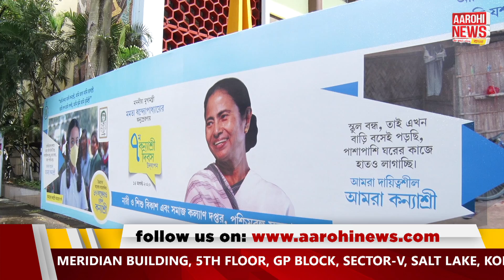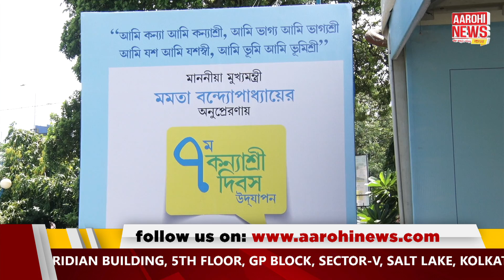Covid 19 Awareness | করোনা সচেতনতায় কণ্যাশ্রীরা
Covid 19 Awareness programme on Kanyashree day | ১৪-ই আগষ্ট স্বপ্নের প্রকল্প কন্যাশ্রী আন্তর্জাতিক দিবস| গত ছ'বছর এই  দিনে জেলার বিভিন্ন প্রান্তের কণ্যাশ্রীদের মহানগরীতে এনে
রাজ্যের নারী ও শিশু কল্যাণ দফতরের পক্ষ থেকে উদযাপন করা হত দিনটিকে।
কিন্তু সপ্তম বর্ষে করোনা আবহের জেরে আড়ম্বরতা ছিল না। তবে ছিল উত্তরনের আলোয় আলোকিত হওয়ার বার্তা।

@Aarohi News